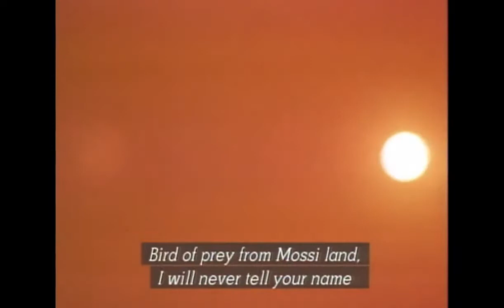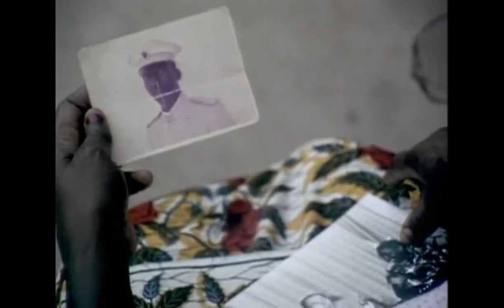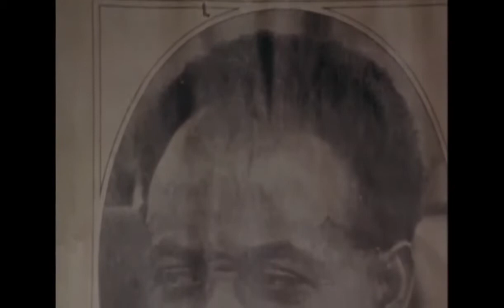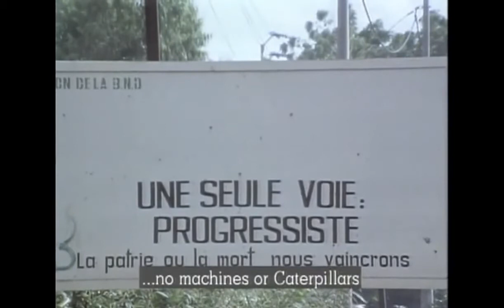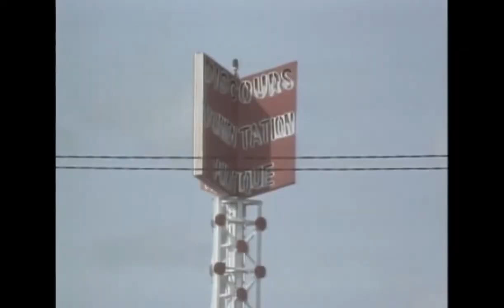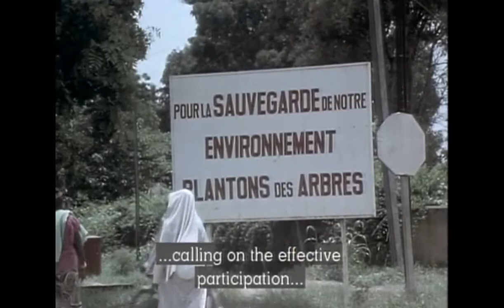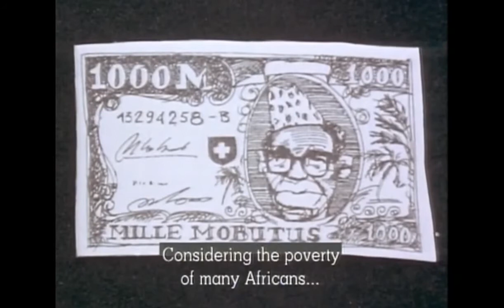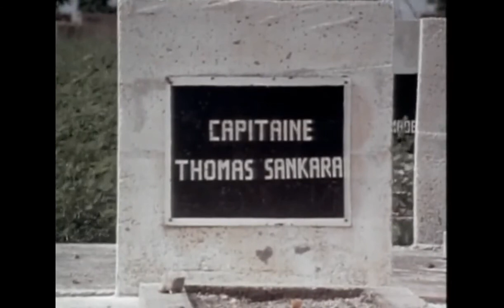thomassankara documentary blackhistory blacklivesmatter blackpower